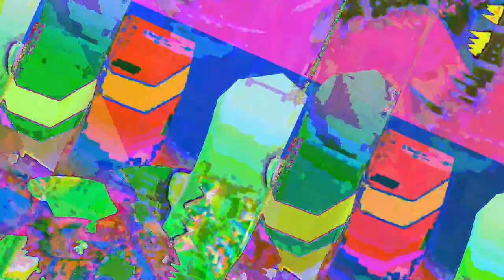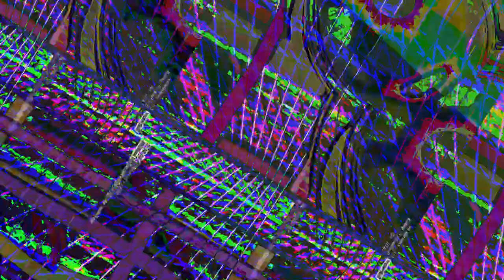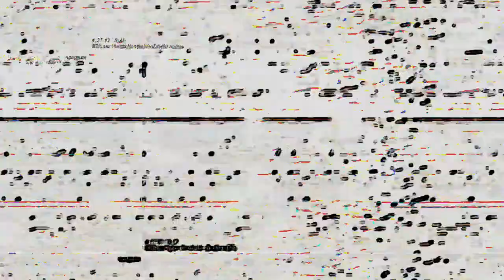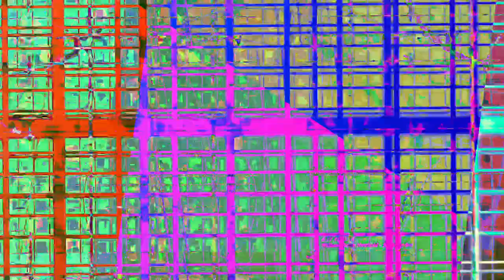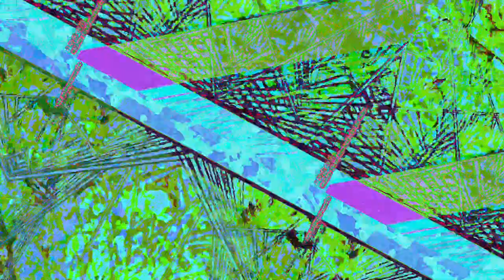[EPILEPSY WARNING] Movie 23 05 12 19h33m54s *Photosensitivity Warning*